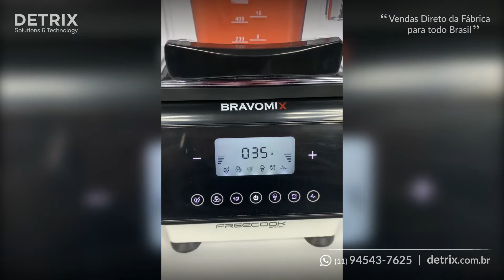Blender com Caixa Silenciadora – Liquidificador Super Silencioso - Liquidificador Profissional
Liquidificador Blender profissional Bravomix de alta potência com caixa silenciadora que reduz em 75% os ruídos gerados pelo equipamento e com copo de 1,5 Litros em Copoliéster ultra resistente.

Utilizado em casa de sucos, cafeterias, buffets, sorveterias, padarias, hotéis, hospitais, redes de fast food e restaurantes para preparar coquetéis, sucos de frutas, polpas, milkshakes, frozen, bebidas à base de gelo e bebidas quentes; Potência 1200w; Velocidade máxima 3600 rpm; Voltagem 220v; Lamina de Inox com rolamento lacrado; Blender Bravomix é mais seguro e silencioso.

Bloco-motor altamente resistente.
04 ciclos automáticos de tempo.
04 ciclos automáticos de velocidade.
Garantia de 1 ano de fábrica.

Eng. José Marcos